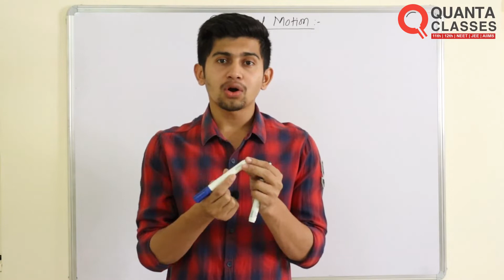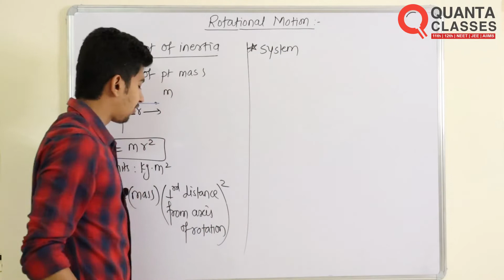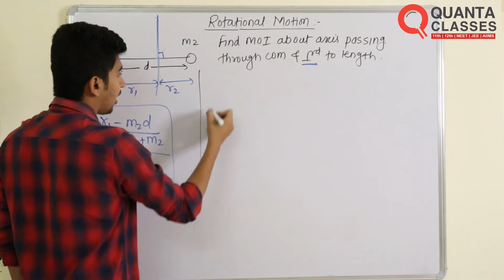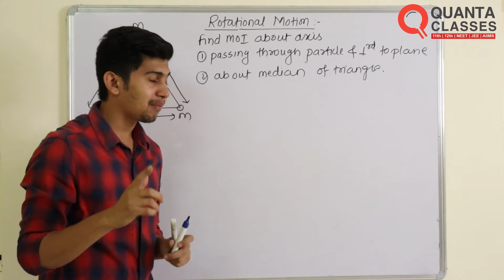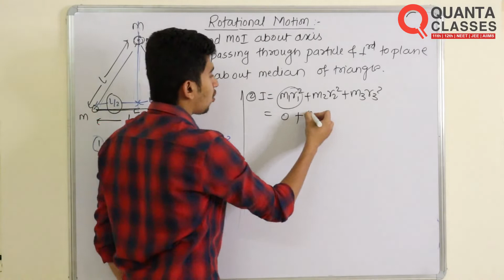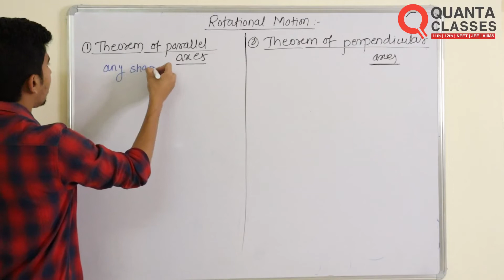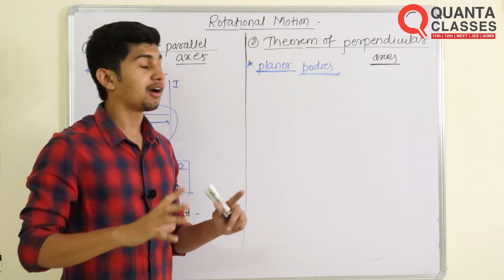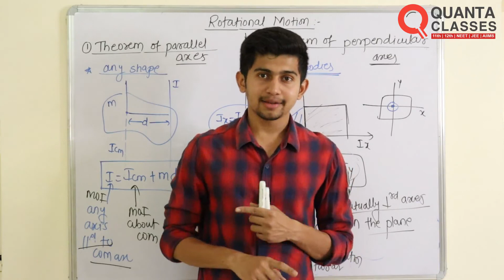Rotational Motion 01 : Moment of inertia, parallel and perpendicular axis theorem. om sir - NEET JEE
Physics made easy by Om Sir
After studying this you will understand the concepts of moment of inertia for point masses and system of particles, theorem of perpendicular and parallel axes..